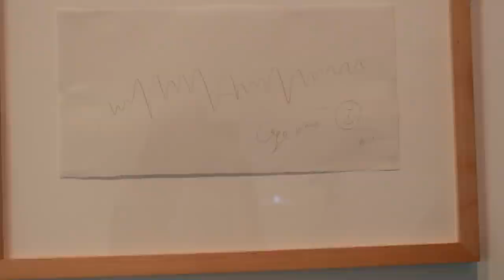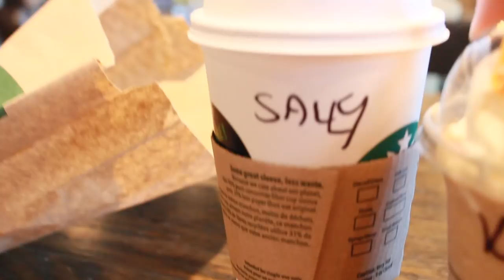PALATSEJA & MODERNIA TAIDETTA | VLOGI 15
Kolmas vlogi Lontoosta! Nähtävyyksiä, museoita ja tottakai shoppailua!

Muistathan tilaa mun kanavan jos tykkäsit! ♥